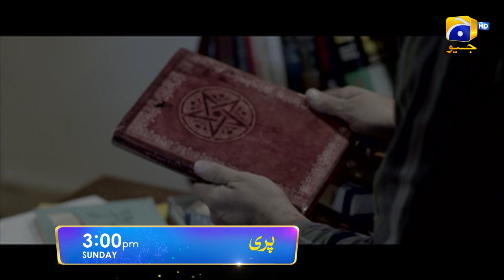Pari | Feature Film | Sunday | at 3:00 PM Only On HAR PAL GEO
Brace yourself for a gripping horror mystery this weekend.
Pari will air tomorrow at 3 PM on Geo Entertainment.